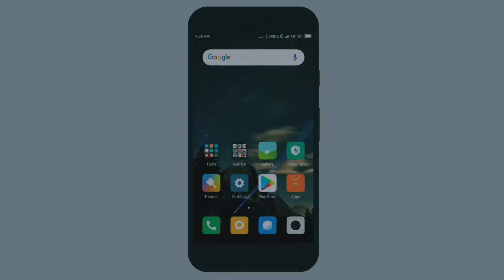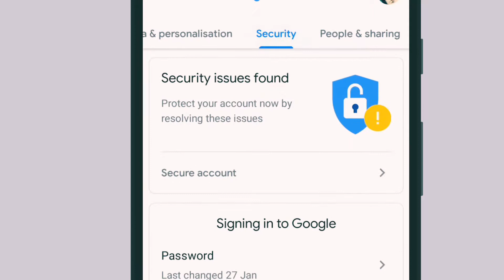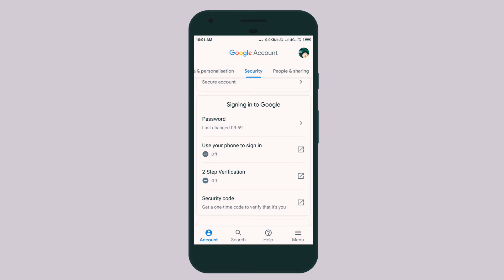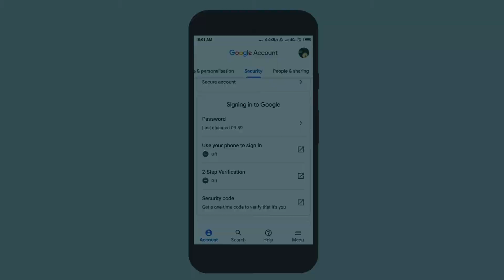How to CHANGE GMAIL PASSWORD Without Phone Number in Mobile Easily CHANGE GMAIL PASSWORD in Hindi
About: Friends aagr aap ko gmail password Change karna nahi aata hai mobile se ya fer aapko gmail password change karna bohut jaayda hard lagta hai mobile se toh a video aap pura dekhiye, main aapko 200% Guarantee deta hoon aap aager a video pura dekh lete hai toh aap ke lia gmail password change karna baacho ka khel ho jayega. Friends is video me maine jo gmail trick aapko dikhaya hai wo trick se aap aager aapni gmail accounts ki passwords change karte hai toh aapko phone number ki bhi jaarurat nahi padegi. Aagr aapko jaana hai ki without phone number gamil password kaise change kiya jata hai toh aap a video pura deknai dekhna hai.

Friend aasa karta hoon a video (How to CHANGE GMAIL PASSWORD Without Phone Number in Mobile Easily CHANGE GMAIL PASSWORD in Hindi) aapko paasand aaya hoga or is type ke or video pane kelia is video ko like karna share karna or Go Gadget YouTube Channel ko subscribe karna maath buliaga.